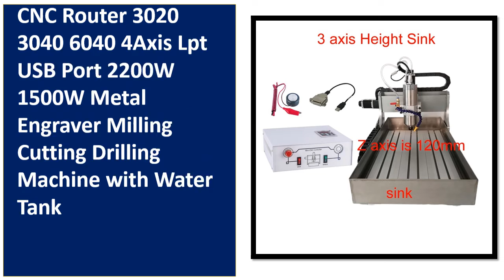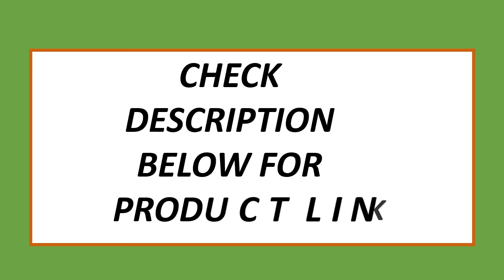Top 5 Best CNC Router On 2022 | New Best Metal Engraving Machine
5. CNC 3040 Wood Router 4 Axis Metal Engraving Carving Milling Machine

4. CNC Router 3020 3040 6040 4Axis Lpt USB Port 2200W 1500W Metal Engraver Milling Cutting Drilling Machine

3. DIY MINI CNC Router 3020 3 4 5 Axis Wood Engraving Machine 3040

2. CNC 6040 4 Axis Metal Router 2.2KW 3D Rotary Wood Carving Engraving Machine

1. 4 Axis CNC Engraving Machine 3020 5 Axis Linear Guide Wood Router 500W Metal PCB Lettering Milling Carving Cutting Machine